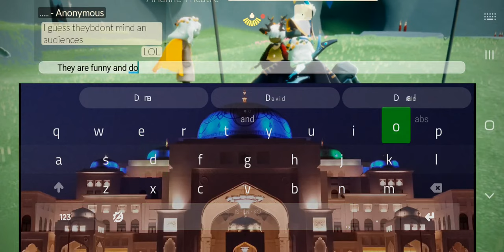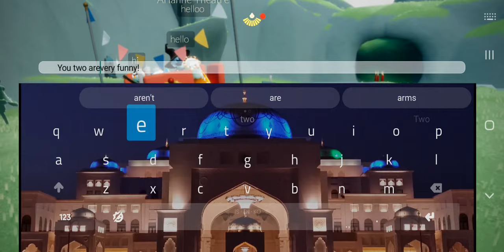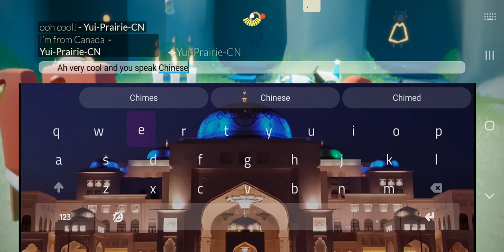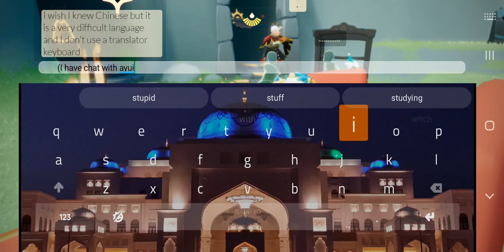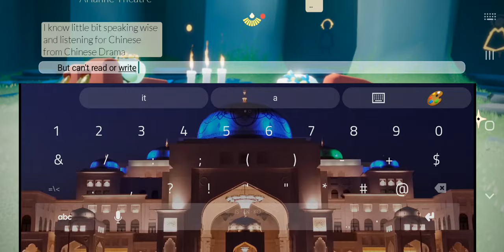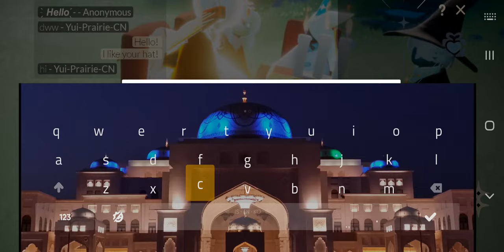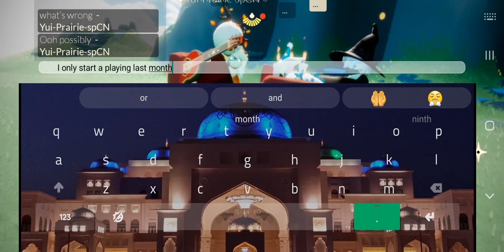First Meeting - Yui & Friends at Prairie with Arianne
So, when I arrived at Prairie to try on capes to try on outfits to figure out combinations for my new hair (since Home was dark for me at the time). One of the Shadow Babies immediately came to light me up!

I thought it was a moth, but NOPE,  it was a tall Antler Bro with Ki's K-Pop hair!

I didn't think much of it except when I went to the wardrobe to change out capes, the other ones started to light me up also! There was a person in a Witch Hat and a person with a White Cape!

They were doing funny and or cute poses and while I was also taking pics of my cape/combo, I decided to take pictures of them too (because why not? It was CUTE!). I think they were also playing with their friends so it was really funny to see the various antics they were up to!

Then Arianne appeared and I mentioned to her I wanted to record these peeps (they're hilarious and cool outfits) before I was going to leave... and that's where the recording starts and actually gets really funny, so I didn't leave until way later.

00:00-00:23 - Them being cute

00:31 - Me sending kisses because I was semi-encouraging them to do more things (I dunno what I will witness but I will take my chances).

00:34-00:39 - OMG WHAT!?!?!? AWWW, I am dying of cuteness! Oh my. LOL.

00:43 - I am laughing because they probably think I'm weird for supporting their cuteness as a random third party with Arianne.

00:45 - They are still repeating the cuteness! HAHAHA.

00:50 - LOL THEIR FRIEND SETS OUT A BANNER...and casually walks away?!?! HAHAHA. This is SO funny!!!

01:18 - Chibi Antler scares the Big Witch and he falls over.

01:38-01:56 - LOL the Chibi Antler starts playing the Coffin SONG?!?! HAHAHA! ( "Astronomia" - Vicetone & Tony Igy). Then immediately holds up a candle and then goes on to pray! HAHAHAHA!

02:12 - I try to see what key we're in here and if I can also play that real quick.

02:20 - The Chibi puts a flame cauldron on top of his friend! LOLOL.

02:27-02:44 - The White cape starts playing the same song on their piano!! DEAD. OMG. SO FUNNY. I love them all right now for this hilariousness!!!

02:54 - I give up, I have to try and friend one of them this was such a hilarious experience.

03:15 - I see the Chibi dashing with a Chair? Whoa they wanna talk?!?!

03:30 - We sat...and OMG they speak English!?

[I have no idea why my keyboard keeps substituting day of the week names for some reason right now]

05:05 - I told them I was trying out my capes for my hair because home was too dark and yes taking pictures. LOLOL.

05:43 - Chibi goes up to light up Arianne
05:51 - White cape comes over to light up Arianne
6:10 - Ooh chair set!
6:23 - We are all sitting! HAHA CUTENESS!
6:45 - They ask names and I tell them mine and ask theirs
7:06 - Yui is the Chibi's name! AWWW.
8:35 - They ask if I know how to use links! AWW YAY FRIENDING.

[More chatting rest of the video]